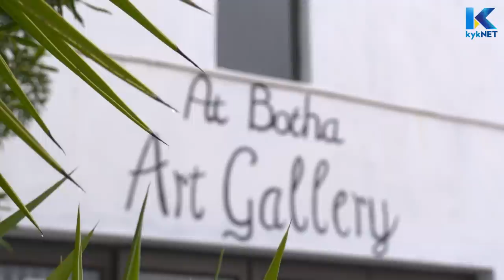At Botha - Kwêla | kykNET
Hannes kuier aan huis by die akteur en skilder, At Botha.